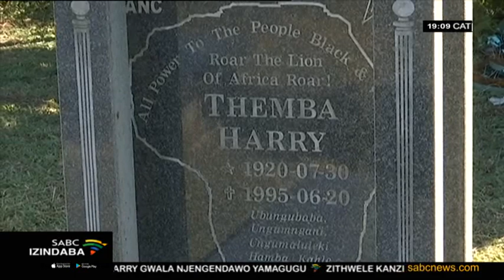Bekubanjwe umcimbi wokubekwa kwezimbali ethuneni lika Harry Gwala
Inhlangano iHarry Gwala Foundation isinxuse uHulumeni ukuthi uhlonze ithuna likamakadebona womzabalazo uHarry Gwala njengendawo yamagugu.  Lenhlangano ithi umlando kaGwala emzabalazweni kudingeka ukuthi ugcinwe futhi waziwe yiwona wonke umuntu. Namhlanje bekubanjwe umcimbi wokubekwa kwezimbali ethuneni lika Gwala KwaSwayimane KwaZulu Natal ukugubha iminyaka engamashumi amabili nanhlanu alala kobandayo.

For more news, visit sabcnews.com and also SABCNews SABCIzindaba KwaZuluNatal on Social Media.